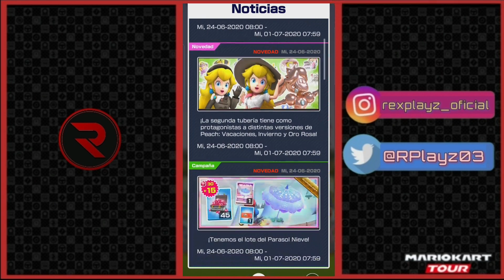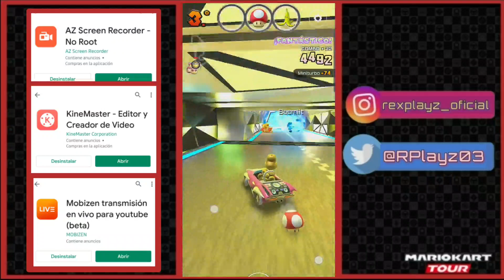¿Quién es RexPlayz?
Estoy en Instagram como @rexplayz_oficial. Instala la aplicación para seguir mis fotos y vídeos.